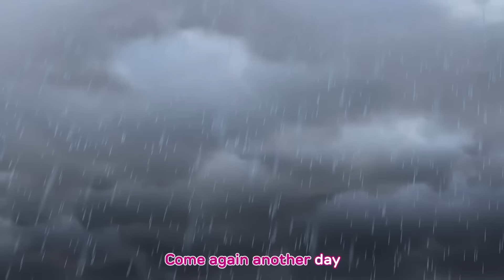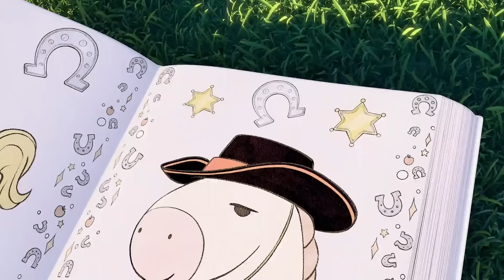RAIN GO AWAY AND LONG EARS SONG | SUNNY BUNNIES SING ALONG COMPILATION | Nursery Rhymes for Children